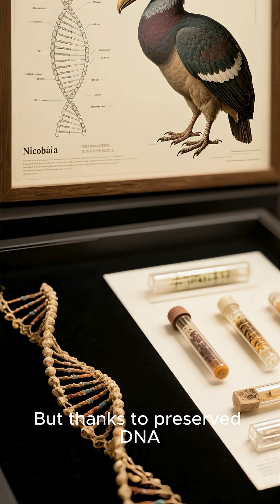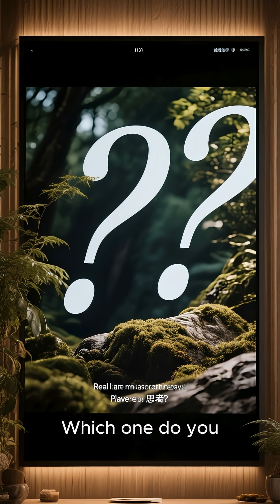Top 5 Extinct Animals That Could Return Through Science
What if extinction wasn’t forever? In this video, we explore the Top 5 Extinct Animals That Scientists Could Bring Back using cloning, DNA recovery, and advanced genetic engineering. From the mighty woolly mammoth to the mysterious Tasmanian tiger, science might make the impossible possible.
Perfect for animal lovers, science fans, and anyone fascinated by the comeback of lost creatures.